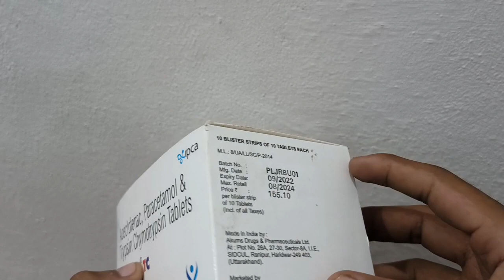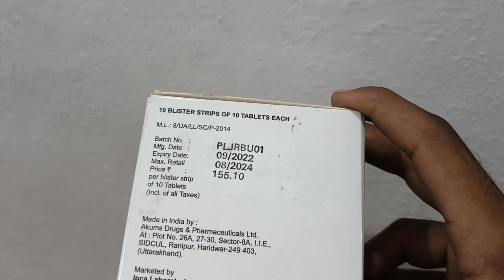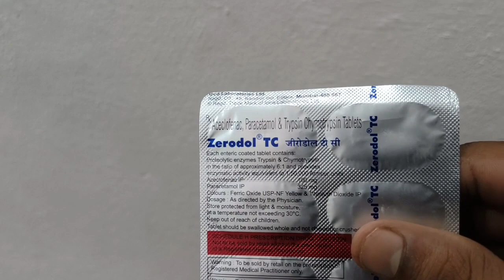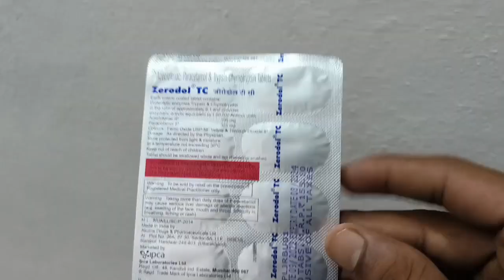Zerodol Tc Tablet|Zerodol Tc Tablet Uses In Hindi